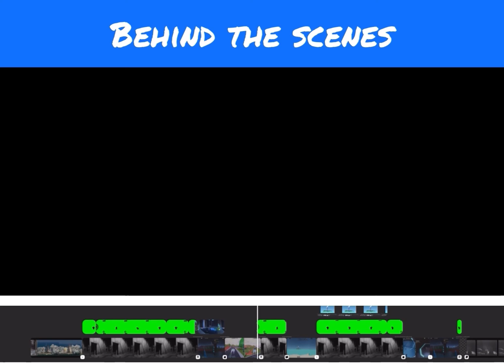(ROBLOX) 🎶Masked Wolf - Astronaut Ocean I Roblox Music Video | Parody